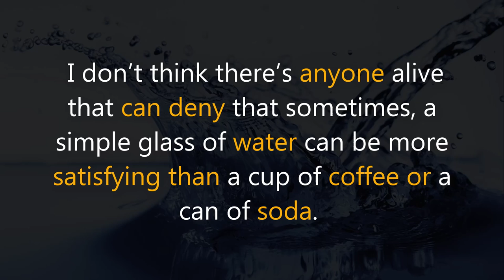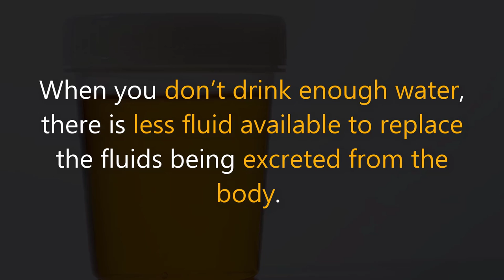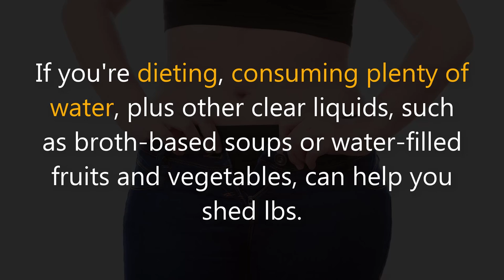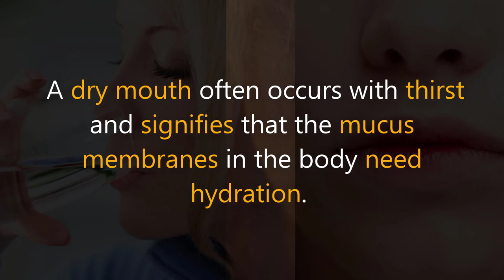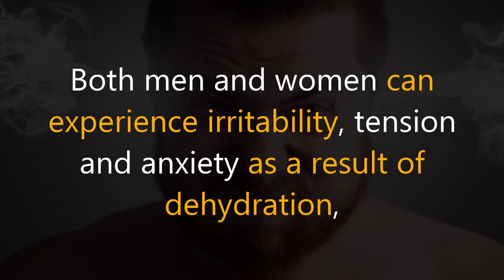9 Signs That You Are Not Drinking Enough Water!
All the Signs That You Are Not Drinking Enough Water. The importance of water in our body. Dehydration and the symptoms and signs of dehydration.

9 Warning Signs You Are Not Drinking Enough Water.
9 Signs That You Are Not Drinking Enough Water.
9 Signs You're Not Drinking Enough Water.

There’s not much in this world more refreshing than a tall, ice-cold glass of water. I don’t think there’s anyone alive that can deny that sometimes, a simple glass of water can be more satisfying than a cup of coffee or a can of soda. Despite this, too many of us don’t drink enough water on a daily basis. By depriving ourselves of the world’s most natural resource, we are continuously damaging our bodies. If you experience any of the following 9 signs, you can improve your situation by starting with a glass of water.

#1, Your urine, is dark yellow.
This is often the first sign, that you are not drinking enough water.  Generally, urine should be a light yellow-amber color.  When a person does not consume enough water, the kidneys excrete a “higher concentration of waste products in the urine, including dead blood cells, toxins, proteins and other products that need to be removed from the body”, resulting in darker urine.

#2, Your Urine Output is Reduced.
Most people urinate between 6-7 times within a 24-hour period.  When you don’t drink enough water, there is less fluid available to replace the fluids being excreted from the body.  The kidneys attempt to retain as much fluid as possible to prevent dehydration.  If you urinate less than 6 times a day, consider your water intake and increase if necessary.

#3, Constipation.
Dehydration is one of the most common causes of constipation, and constipation can often be resolved by increasing water intake.  If you are not fully hydrated, your body will try to absorb water from wherever it can, including your colon.  A sufficient amount of water in the large intestine is crucial for soft, easy-to-pass stools.  Naturally, a lack of water will lead to harder stools that are difficult to pass.

#4, Dry Skin and Cracked Lips.
Drinking water won't directly contribute to smooth skin. But evidence does indicate that, plenty of water can help put your best face forward, helping to reduce cell damage over time.

Overtime, dehydration can make you gain weight. If you're dieting, consuming plenty of water, plus other clear liquids, such as broth-based soups or water-filled fruits and vegetables, can help you shed lbs.

#6, Thirst and Dry Mouth.
Believe it or not, feeling thirsty for water is a sign that you are already slightly dehydrated.   A dry mouth often occurs with thirst and signifies that the mucus membranes in the body need hydration.  The only way to resolve thirst and a dry mouth is to drink water throughout the day.

#7, headache.
when you don’t drink enough water, blood volume drops, reducing the amount of oxygen being carried to the brain.  Blood vessels in the brain dilate in response leading to swelling and inflammation, intensifying the headache.

#8, A Weak Immune System.
Bolstering your body against seasonal colds and the flu largely comes down to a healthy diet, regular exercise and good hygiene. Hydration is part of that picture, too. Drink water for better sleep, more energy, and in turn, a stronger defense against infection.

#9, Irritability.
Both men and women can experience irritability, tension and anxiety as a result of dehydration, with women perhaps feeling negative moods more strongly.

The information on this site is not intended or implied to be a substitute for professional medical advice, diagnosis or treatment. All content, including text, graphics, images and information, contained on or available through this web site is for general information purposes only.